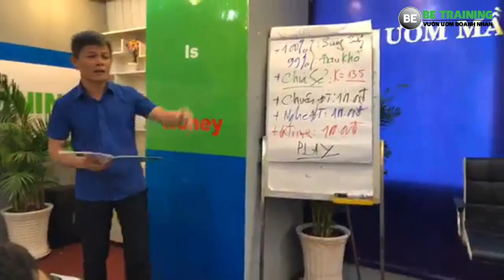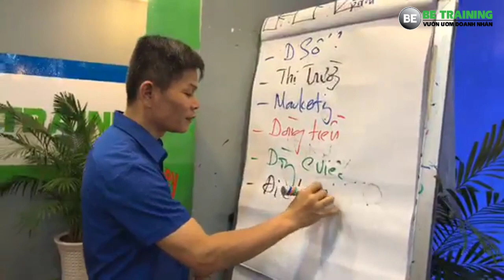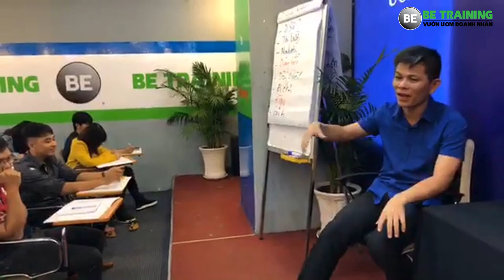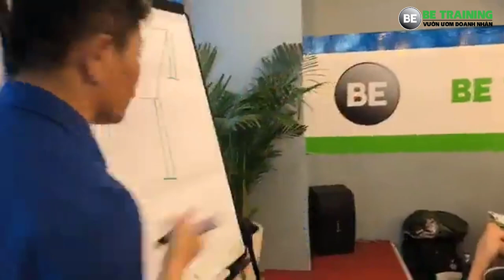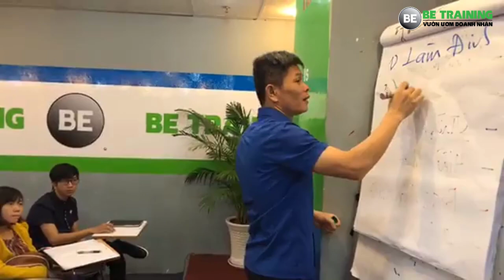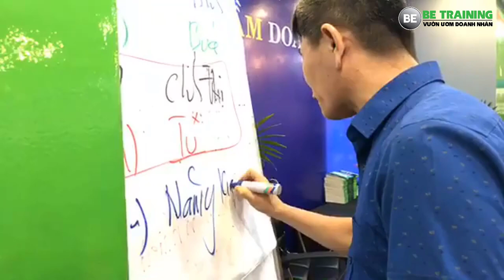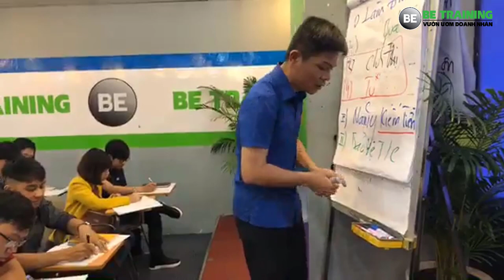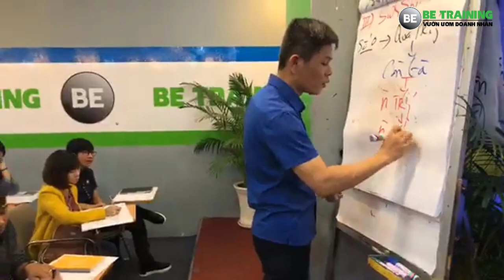Lớp Làm chủ doanh nghiệp đặc biệt cuối năm 2017 - Bài 186